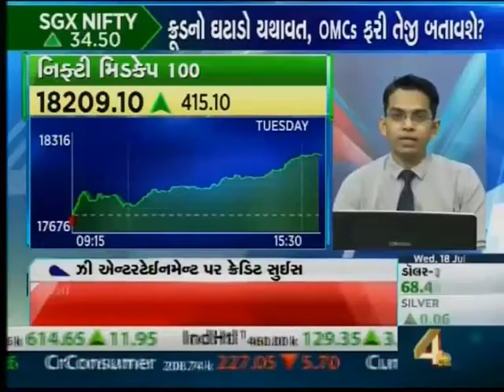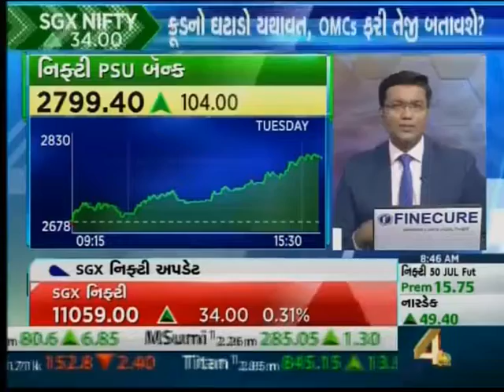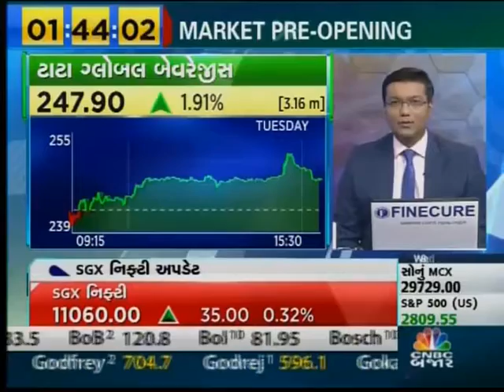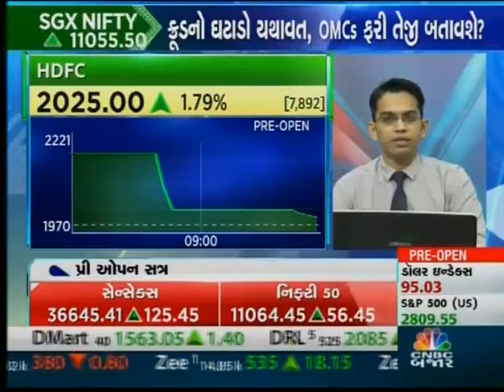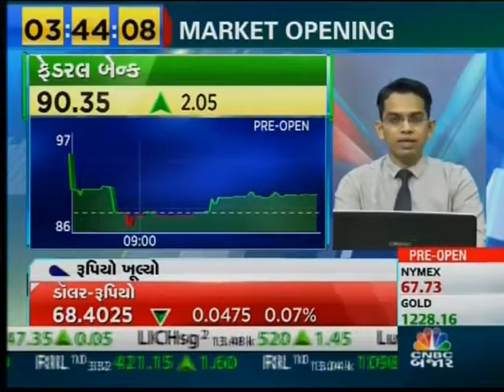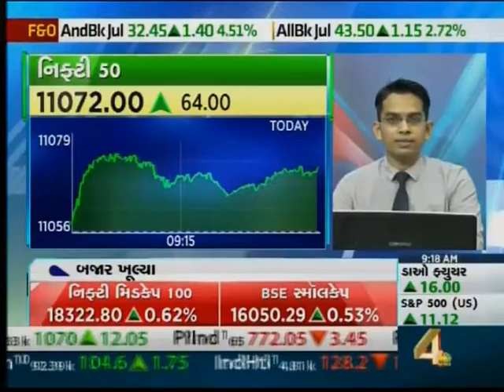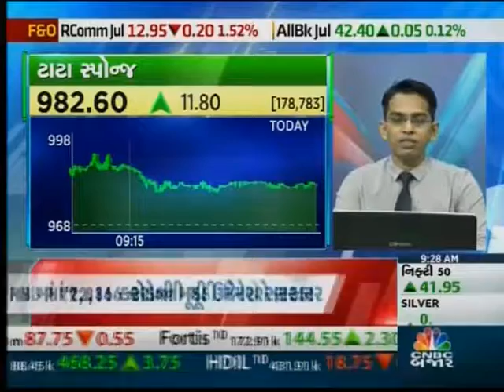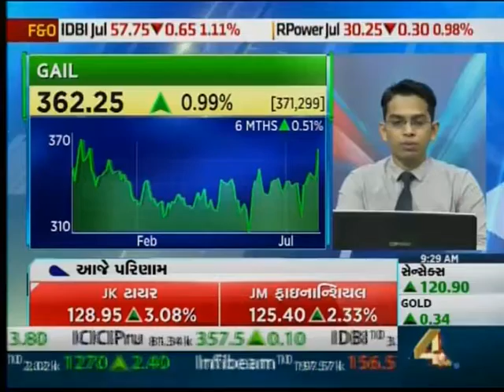ANGEL BROKING CNBC BAZAAR 180718 0835AM